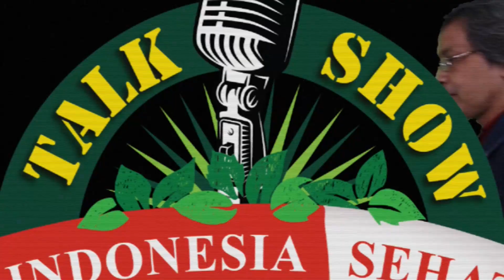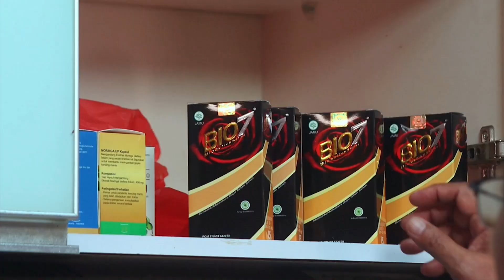TOKSOPLASMA, ANCAMAN DARI HEWAN KESAYANGAN BERSAMA dr. ROBERT